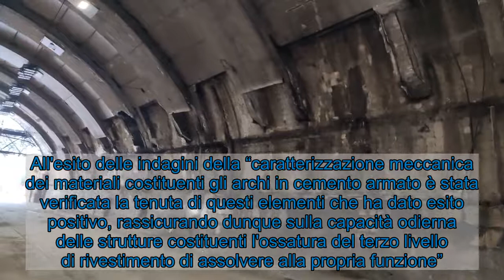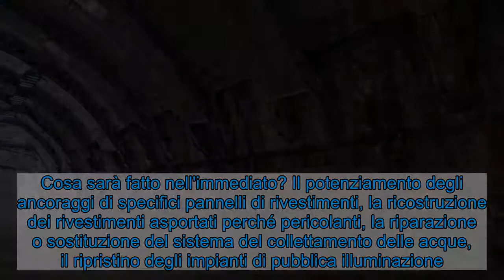Galleria Vittoria, 3 mesi di lavori per riaprire subito: poi restyling totale tra 5 anni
Tre mesi di lavori per riaprire subito la Galleria Vittoria, poi il restyling completo del tunnel tra 4 o 5 anni. È questo il piano del Comune di Napoli per il rientro alla normalità della circolazione nella zona del Lungomare, dopo la chiusura della Galleria avvenuta il 23 settembre scorso dopo il crollo di un pannello del rivestimento interno. La struttura è stata poi posta sotto sequestro dalla magistratura. Nel frattempo, i tecnici di Palazzo San Giacomo hanno completato le analisi sulla sicurezza e realizzato il progetto definitivo. All'esito delle indagini della “caratterizzazione meccanica dei materiali costituenti gli archi in cemento armato è stata verificata la tenuta di questi elementi che ha dato esito positivo, rassicurando dunque sulla capacità odierna delle strutture costituenti l'ossatura del terzo livello di rivestimento di assolvere alla propria funzione”. I lavori costeranno 607mila euro e saranno ultimati in 90 giorni.  Il progetto Manutenzione Straordinaria finalizzata alla rifunzionalizzazione della Galleria Vittoria è stato approvato con la delibera di giunta 480 del 28 dicembre 2020. Negli scorsi mesi sono stati fatti diversi rilievi, sia a battitura dei pannelli, che con laserscanner e termoscanner, ma anche saggi ed esami dei materiali, nonché la verifica statica degli archi. Ci saranno lavori per tre mesi nelle more di una gara per la rivisitazione completa dell'attuale sistema di rivestimento entro 5 anni con possibile rimozione e ricostruzione o restauro del rivestimento oppure, cosa più realistica, una combinazione delle due cose. Cosa sarà fatto nell'immediato? Il potenziamento degli ancoraggi di specifici pannelli di rivestimenti, la ricostruzione dei rivestimenti asportati perché pericolanti, la riparazione o sostituzione del sistema del collettamento delle acque, il ripristino degli impianti di pubblica illuminazione. I lavori avverranno nell'ambito dell'accordo quadro per la manutenzione straordinaria in vigore fino al 9 agosto 2021. L'importo è di 607.855,17 euro.